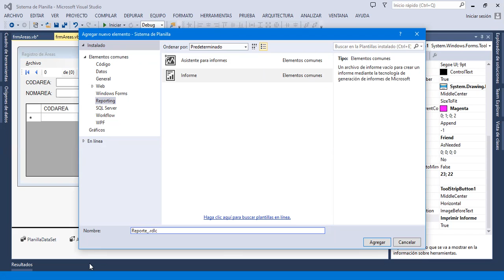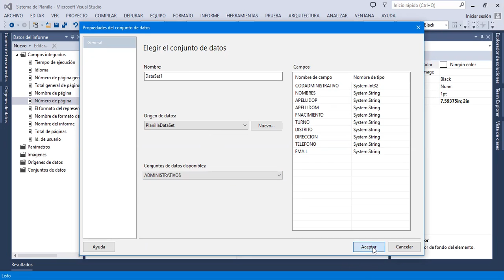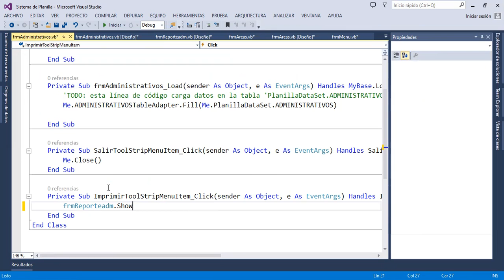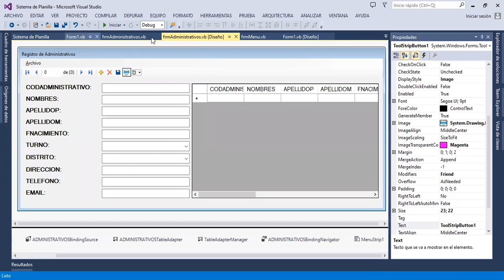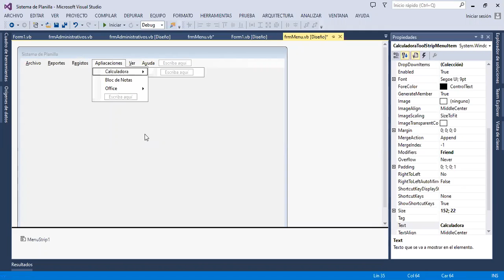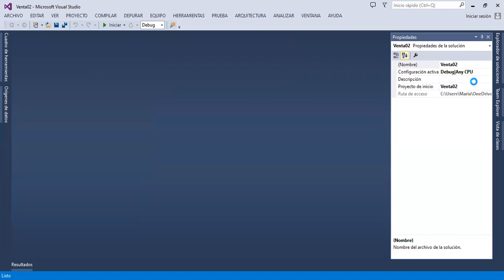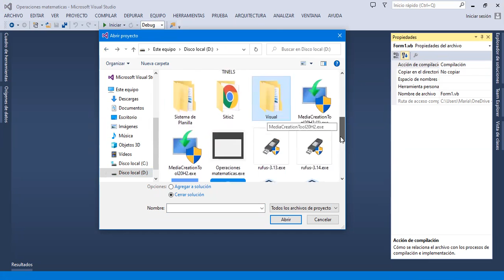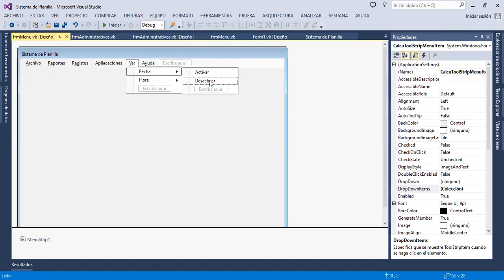Clase 02 Visual